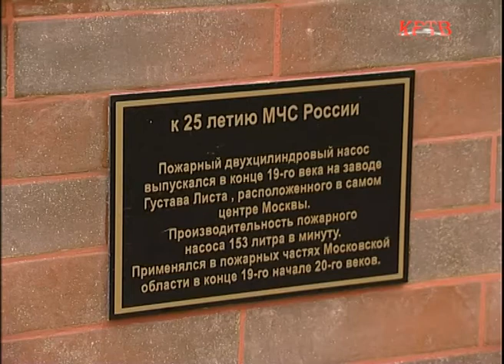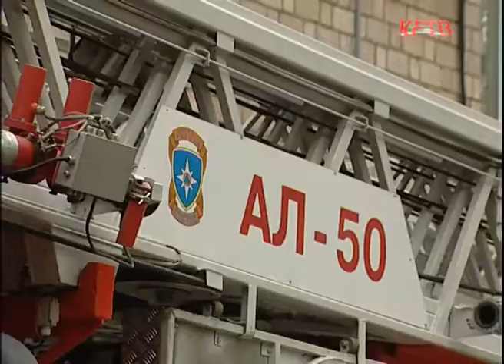КРТВ. В Красногорске установили необычный памятник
В рамках месячника гражданской обороны, в четвертой Красногорской пожарной части проходят дни открытых дверей. Дошкольникам, а так же ученикам школ показывают новую технику, которая находится на вооружении у огнеборцев. К очередному визиту гостей было приурочено открытие  необычного памятника на территории части. Памятник посвящен 25 летию МЧС России. Валентина Титова продолжит.